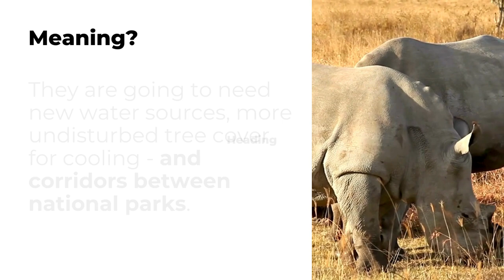Rhinos can’t sweat, making them vulnerable to overheating: global warming could wipe them out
Rhinos cannot sweat. If they want to cool their large bodies down in the heat, they need to consume a lot of water. They also rely on wallowing in water holes and resting in the shade.

As Earth heats up due to climate change, rhinos will only survive if they have more opportunities to cool down.

Read more about their predicament and what can be done about it,

Timothy Randhir, UMass Amherst
Jonathan Pledger/ Shutterstock